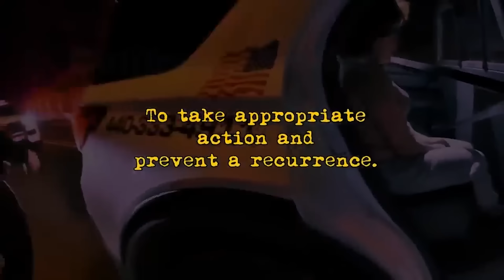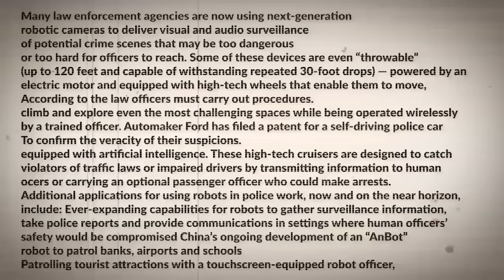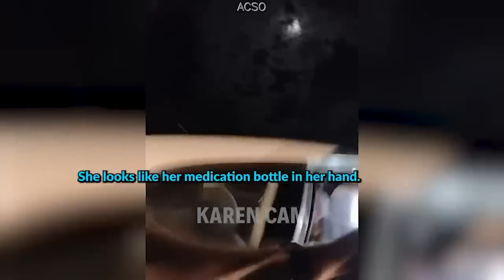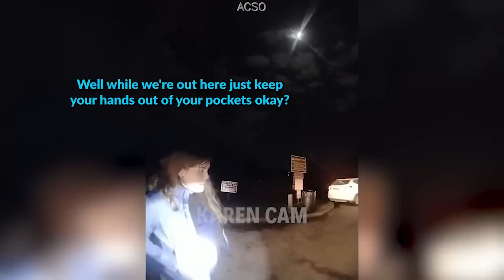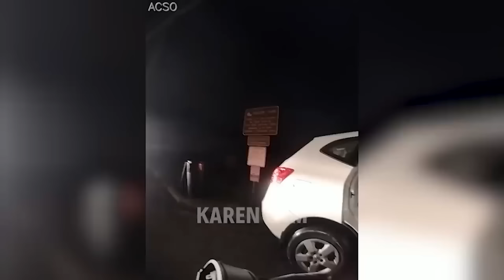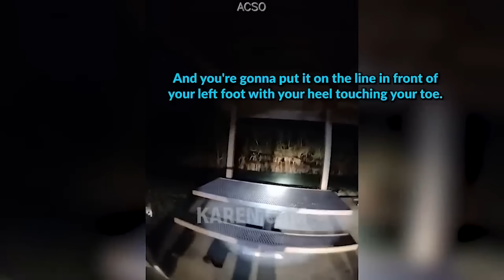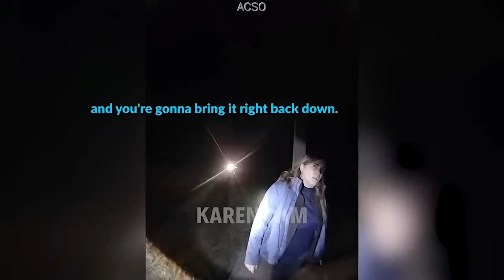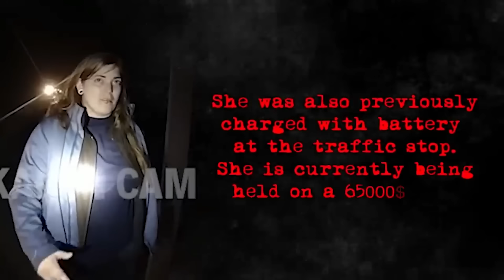When Evil Mothers Get Arrested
A mother always aims to protect her child. However, there are some mothers in our society who put their children's lives at risk through their selfish actions.

This video chapter shows:
00:00 Intro
00:49 Incident 1
25:40 Incident 2
54:28 Incident 3
01:09:53 Incident 4